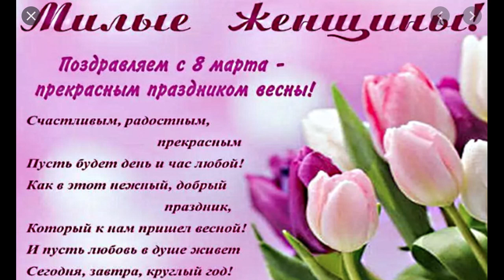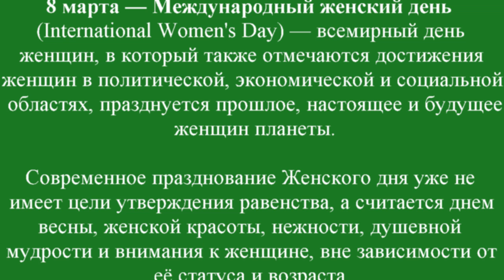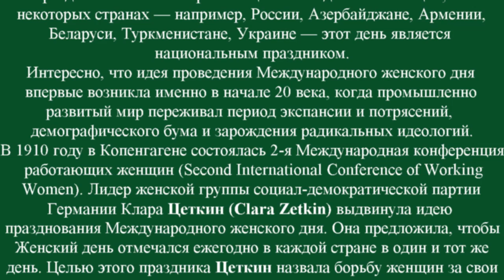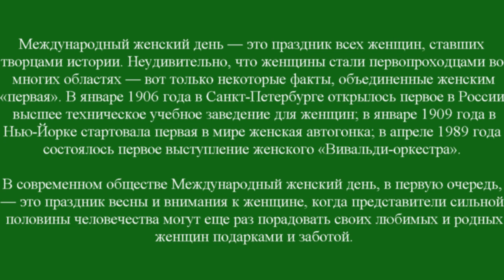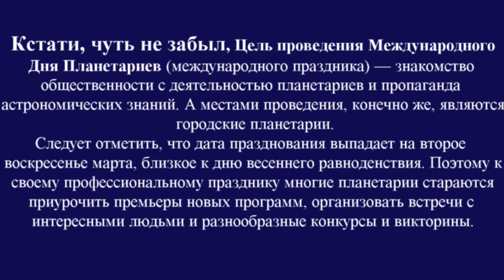поздравление с 8 марта и Днём планетариев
Шуточное поздравление в стихах с Международным женским днём и Международным днем планетариев !!!